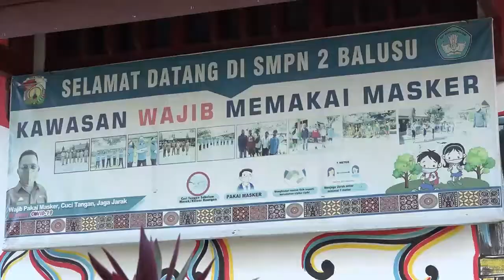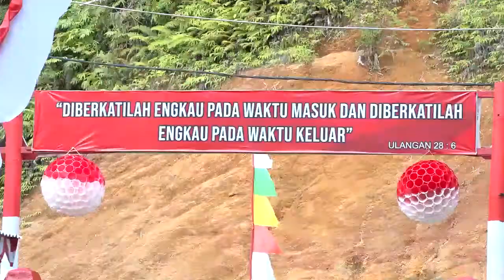JAJANAN SEHAT DI KANTIN SEKOLAH SMPN 2 BALUSU DALAM MASA COVID 19